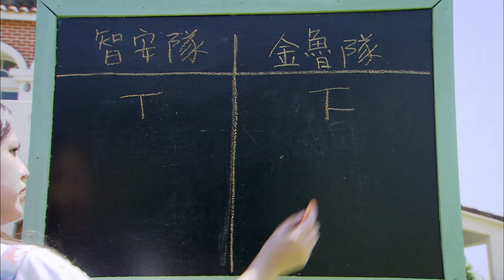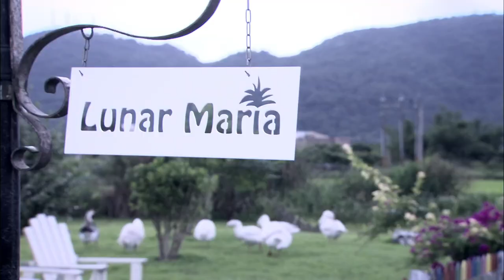【Full Version】When I See You Again │EP15│他看她的第2眼 │ Jasper Liu │Taiwanese Drama│ Sweet Romance Drama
Xia You-Qian (Jasper Liu) is the total package. He’s good-looking, a highly successful head of a private equity company and well liked by everyone around him. Even competitors like Hu Yan-Ze (Jet Chao) can’t help but respect him and wealthy socialites like Hu Yong Qing (Ivy Shao) are in love with him.
When You-Qian and his grandfather are invited to Pu Lang village to judge a competition, he runs into An Xi (Mandy Wei), a woman who was responsible for You-Qian nearly losing his life 10 years ago. An Xi is forced to enter the competition to try to earn the prize money to save her hostel, which she inherited from her father but is riddled with debt. After You-Qian’s prejudice forces An Xi to lose the competition, will she be forced to marry her creditor to pay back her debts?

【Starring】 @劉以豪 지혜로운사람 류이호   Jasper Liu (Liu Yihao), Mandy Wei, Ivy Shao

1. Click on "CC" button
2. Cilck the setting button 🔆 to select your language, font size and etc...